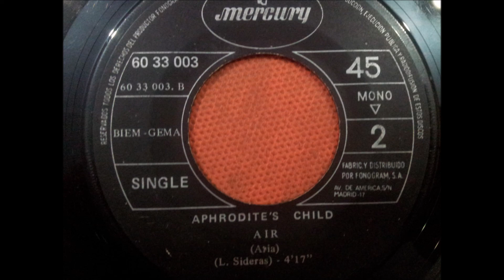APHRODITE'S CHILD.(AIR.(ARIA.)(7''.)(1970.)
GRUPO FACEBOOK.
PAGINA WEB.
RADIO.